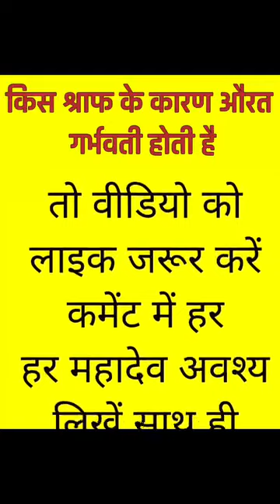हेल्थ के लिए टिप्स